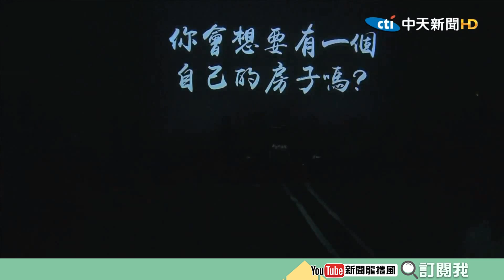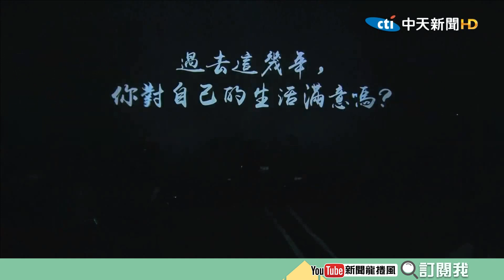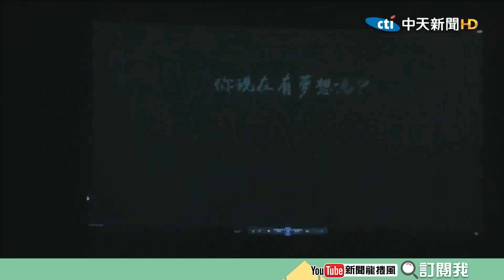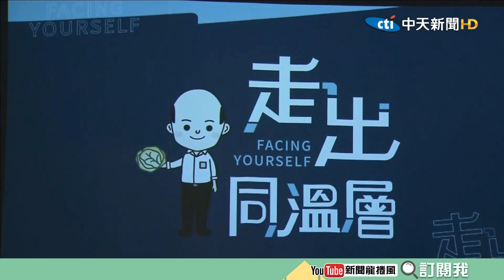【特別公開】與青年座談！ 何庭歡：你可以討厭韓國瑜，但他從沒放棄過年輕人的未來